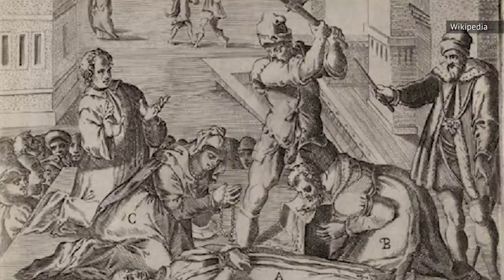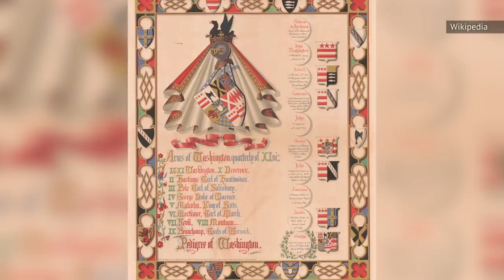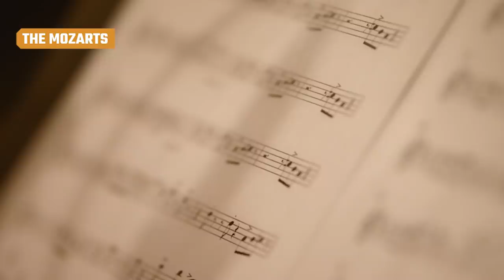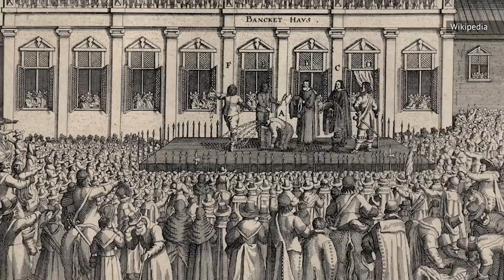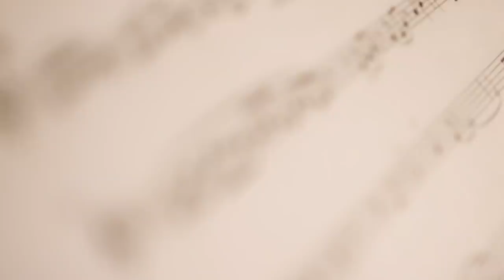Famous Historical Families That Died Out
Family is forever. Family names, however, are not. When we consider the existence of modern tools like Ancestry.com, it can feel like there are families that will continue on forever, but of course, that isn’t always the case. Disease, war, and even something as simple as a maternal line can mean the end of a family name.
While much of history has been steered by just a handful of powerful dynasties, over the years, some of these families have disappeared — either because their name was never passed down, or because the line ended for good. Here are some of the most famous historical families that died out.

The Plantagenets | 0:14
The Medicis | 1:17
The Julio-Claudians | 2:23
The Washingtons | 3:31
The Mozarts | 4:22
The Lincolns | 5:29
The Tudors | 6:20
The Stuarts | 7:32
The Ptolemies | 8:52
The Beethovens |